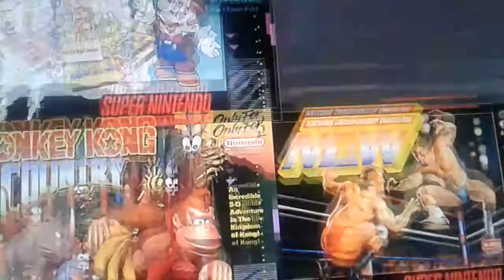Super all stats (super mario bros 1 end)